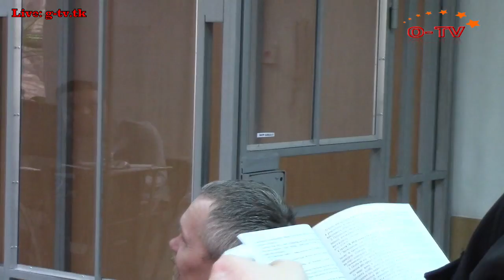Невменяемая судья Н. Викторович? Фейк-дело Р. Петунина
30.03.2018. Кривой Рог, Дзержинский суд. Судья Н. Викторович. Продолжение рассмотрения фейкового административного дела за "неповагу суду". Р. Петунин продолжил снимать в открытом судовом процессе не взирая на запрет ему снимать договорной суд.